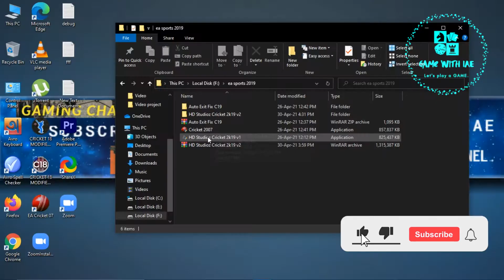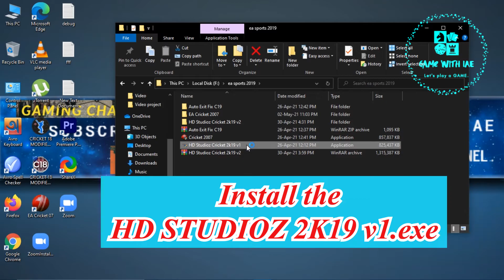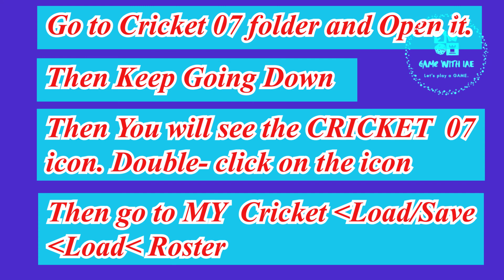How to Download EA SPORTS CRICKET 2019 V1 || HD STUDIOZ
In this video, you will see how to download EA SPORTS CRICKET 2019 V1. In my next video, you will see how to download EA SPORTS CRICKET 2019 V2. In the card button, you will see this.